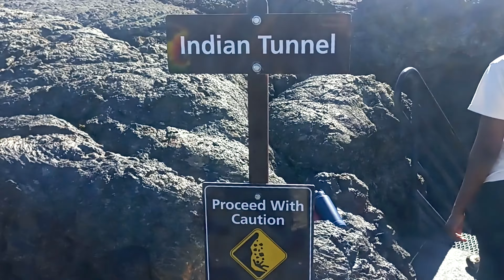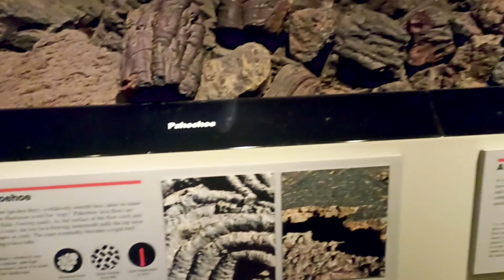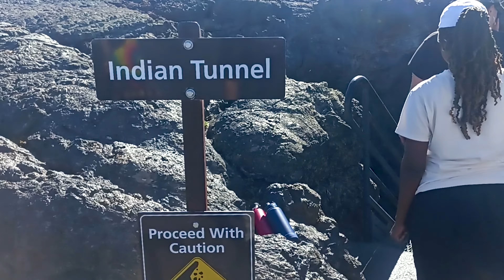Trip to Moon | Meri América Ki Pehle Trip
Hi Guys